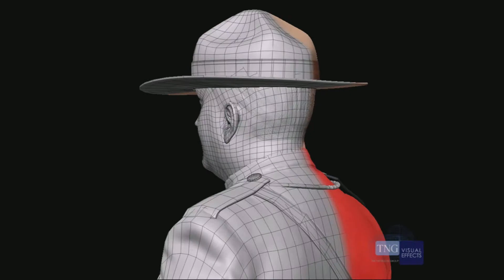Creating a 3Dcharacter for Film, Games or Television with 3Dscanning and 3D Modeling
At TNG Visual Effects we offer state-of the-art 3dscanningservices which allows us to gather scan data quickly, which our customers use to develop their 3D characters and photo-realistic 3D models. Our team of talented 3Dartists transform the scan data into ready-to-use 3D models for film, television, games or commercials. The grayscale model shows the detail of the geometry. This is the information we get from a 3D scan. The customizable wireframe shows the topology layout. Topology is the 3D model constructed at its basic form. High resolution, cross-polarized, reference photos enables us to build high quality texture maps. UV layouts are customizable for each customer's needs.

TNG Visual Effects is headquartered in Los Angeles, California and provides expert 3D scanning for visual effects across all entertainment platforms. We use all of the current technological trends to build photo-realistic digital-doubles and cyber-characters which appear in many of your favorite movies, games, television shows and commercials. With the push into Virtual Reality and Augmented Reality the already high demand for 3D digital assets is increasing, and it all starts with 3D scans. At TNG VFX we use structured light (Artec 3D scanners) scans and/or photogrammetry for human figures, heads and expressions, weapons, clothing and props. For large-scale 3D scanning projects (planes, cars, sets, environments, ships) we use LiDAR 3D scanning (light-radar). TNG is built on the foundation of founder Nicki Tesi's 25+ year career in the industry and has been a pioneer in the 3D scanning industry since 2010. TNG has satellite offices in NY, Vancouver BC, Toronto & Montreal.

Specialties
3Dscanningservices, 3D scanning heads, bodies & props, mobile 3D scanning, 3D scanning cars, trucks, buildings and environments, LiDAR, 3D scanning, digital-doubles, visual effects, 3Dmodeling, 3D rendering, texture maps, drones, photogrammetry, expert 3D scanning, VR, AR